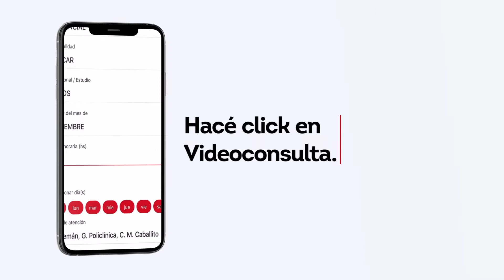Videoconsultas Hospital Alemán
En el Hospital Alemán trabajamos para hacerte la vida más fácil. Guiados por la innovación constante, desarrollamos nuevos servicios y canales de atención para seguir cuidando tu salud y la de tu familia.

A través de nuestras Videoconsultas HA, podrás recibir el mismo servicio de excelencia y atención profesional que brindamos en el Hospital Alemán, sin moverte de tu casa.

¿Necesitás reservar un turno?

* Socios Plan Médico del Hospital Alemán

¡Reservá tu turno en 3 simples pasos a través de la APP o Portal Plan Médico!

- Paso 1: Ingresá a la APP o a Portal Plan Médico y seleccioná la modalidad de atención Videoconsulta.

- Paso 2: Una vez hayas seleccionado la especialidad, y opcionalmente al profesional, elegí el día y horario de tu turno.

- Paso 3: Confirmá tus datos personales y los de la reserva.

* Otras coberturas de salud

- Llamá al 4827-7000 (opción turnos) de lunes a viernes de 8 a 20 hs. y un operador te asistirá para reservar tu turno por Videoconsulta.